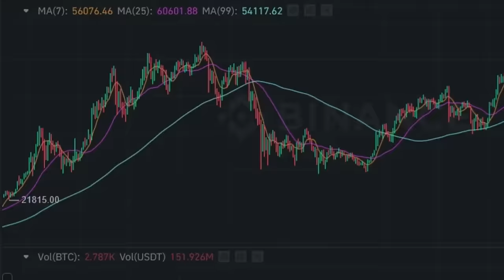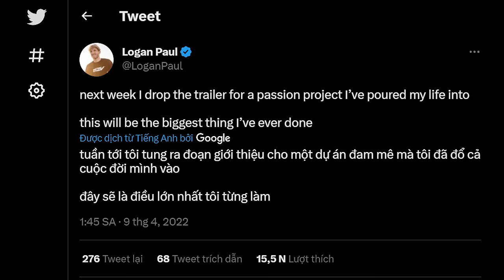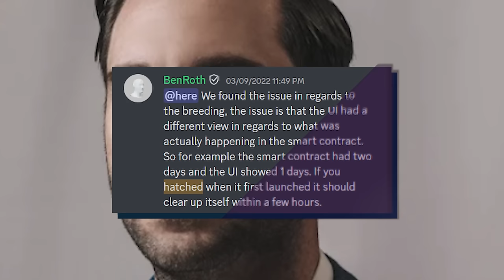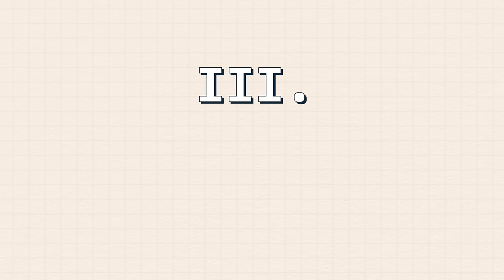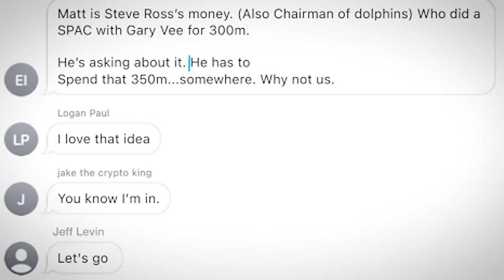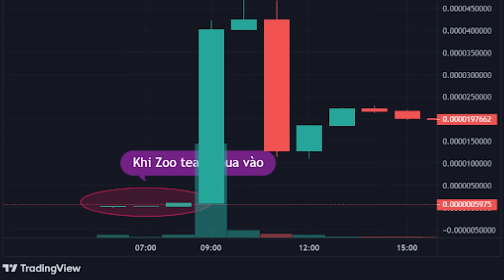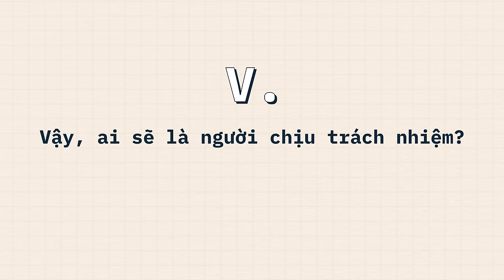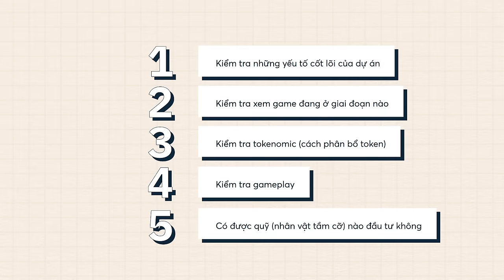CryptoZoo: Logan Paul & đồng bọn đã SCAM HÀNG TRIỆU ĐÔ từ fan như thế nào? | Trường Sơn | TIỀN TÀI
Ghé Nhà sách Spiderum trên SHOPEE ngay thôi các bạn ơi:
Nội dung:
00:00 - Start
01:38 - Logan Paul là ai? CryptoZoo là gì?
03:37 - Logan Paul và những lời nói dối
09:50 -  Eddie Ibanez - một “kẻ xuất chúng”
12:30 - Jake - Con sán kí sinh trong dự án
19:29 - Vậy, ai sẽ là người chịu trách nhiệm?
21:42 - Tổng kết

Bài viết: Toàn cảnh: Logan Paul và cú scam triệu đô.
Giọng đọc:
Editor: Khang